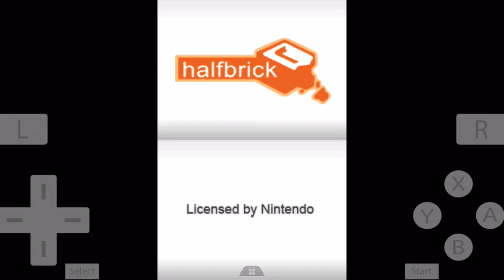Marvel Super Hero Squad Part One (No Commentary)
Well, I can’t always do Mario.

Developer(s) Halfbrick
Publisher(s) THQ
Composer(s) Mick Gordon
Series Marvel Super Hero Squad
Platform(s) Nintendo DS, Wii, PlayStation 2, PlayStation Portable
Release October 20, 2009
Genre(s) Fighting